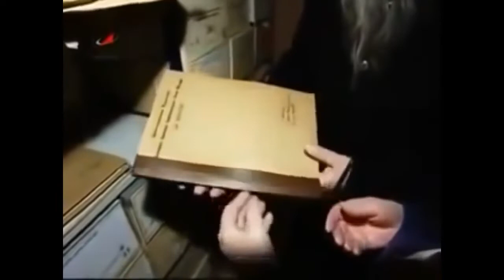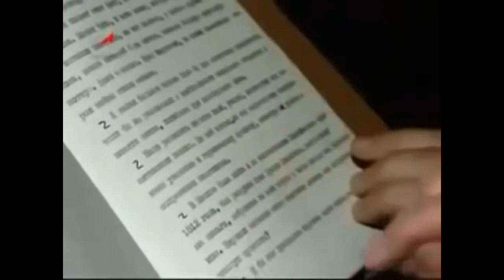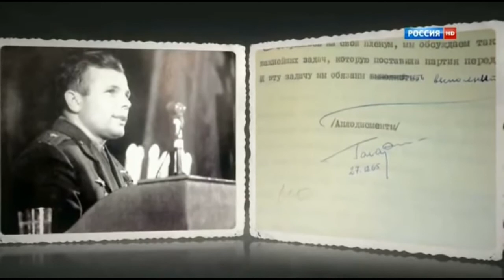Юрий Гагарин и Храм Христа Спасителя